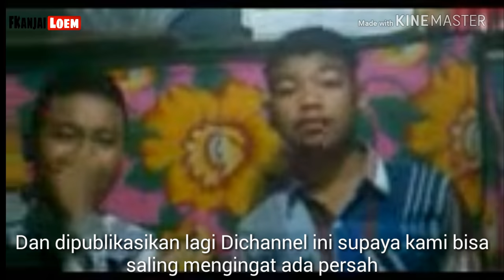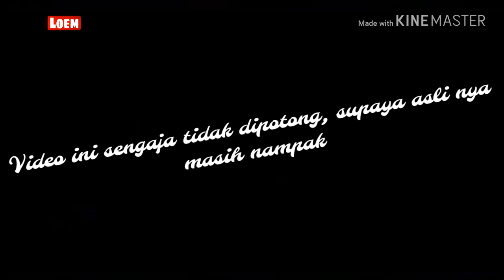ECKO SHOW_KEPO | LIPSING LAGU ECKO SHOW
Video ini unggahan ulang
Dari Channel kami yg silam

Mohon bantuan support nya gaya
ANDA TIDAK AKAN RUGI
KARNA INI GRATIS